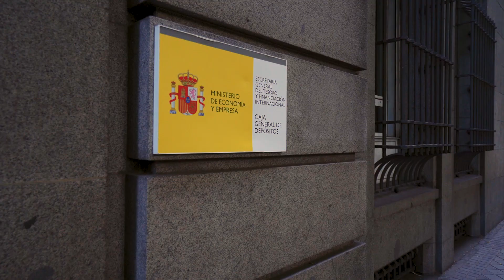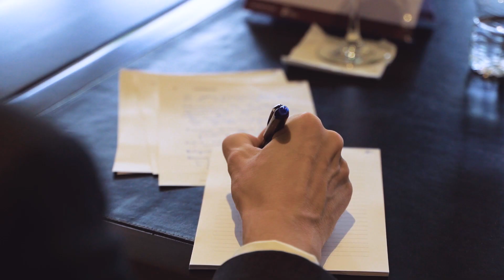El Club de Exportadores e Inversores Españoles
El Club de Exportadores e Inversores Españoles es la principal organización en España dedicada a la internacionalización empresarial.